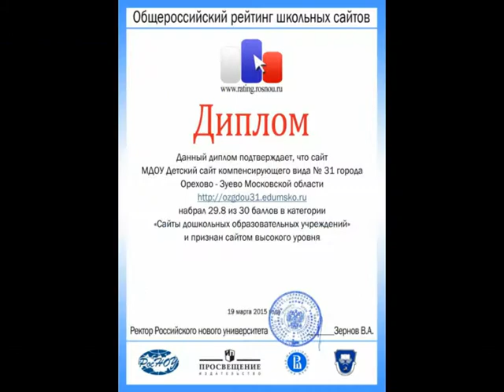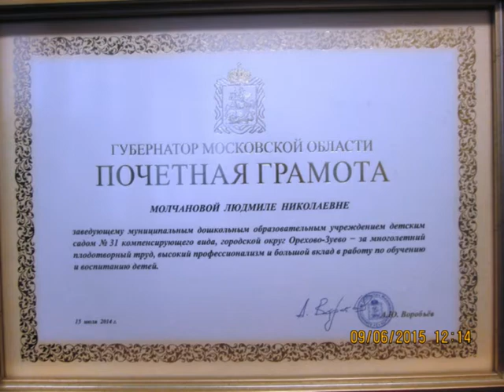Конкурс "Лучший детский сад" г. Орехово-Зуево 2015. МДОУ д/с № 31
Видеоролик на конкурс "Лучший детский сад" г. Орехово-Зуево 2015. МДОУ д/с  № 31